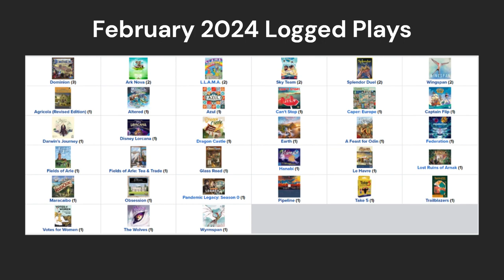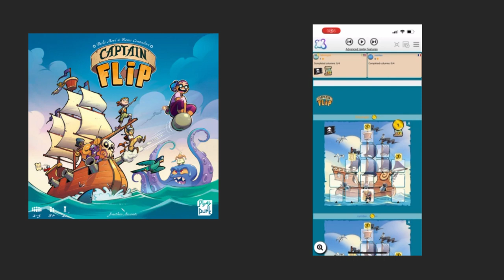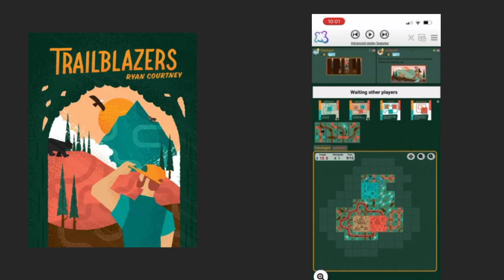February 2024 Board Game Wrap-Up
00:00 intro, Dominion plus app discussion
01:30 Captain Flip
02:35 Trailblazers
03:51 Votes for Women